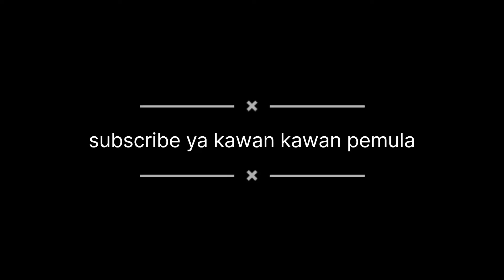cara pergantian sil overan gigi fizr supaya tidak bocor melulu jangan salah analisa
Cara pergantian sil overan gigi fizr jangan salah analisa bisa penyakit motor tidak kunjung sembuh.

Udah ada contoh seperti divideo ini yang sering ganti sil tapi oli netes netes dan gak bakal sembuh karena salah analisa.

Dukung channel saya kawan kawan jangan lupa subsribe.